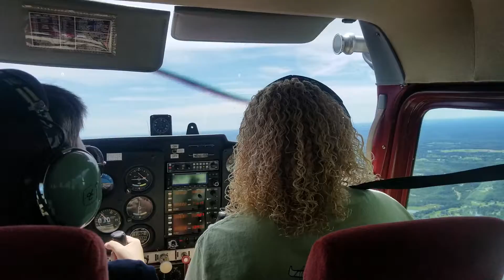Aidan Rybar, Pilot Training